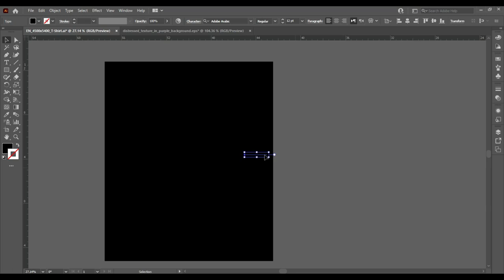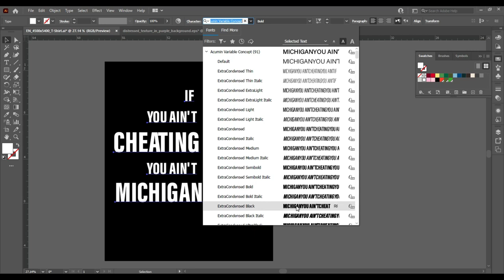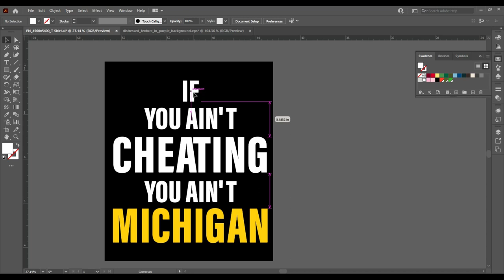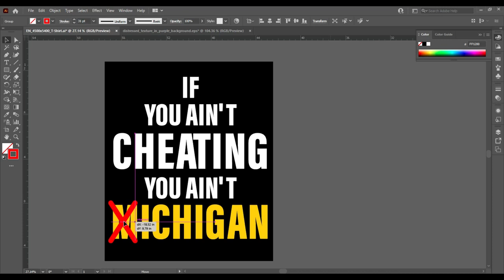How to Make T Shirt Design in Adobe Illustrator/If You Aint Cheating You Ain't Michigan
If You Aint Cheating You Ain't Michigan ,this saying a will get laughts and your best friends will love it.Funny If You Aint Cheating You Ain't Michigan quote idea.

If You Aint Cheating You Ain't Michigan funny design includes text and hand drawn illustration, créative design for girls and womens.